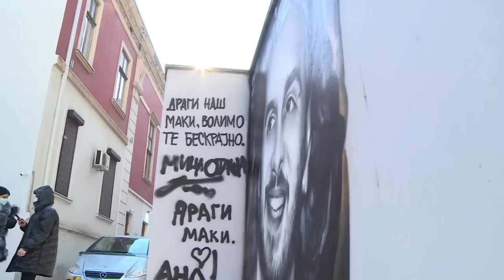Mural posvećen Marinku Madžgalju (Ami G Show S13)